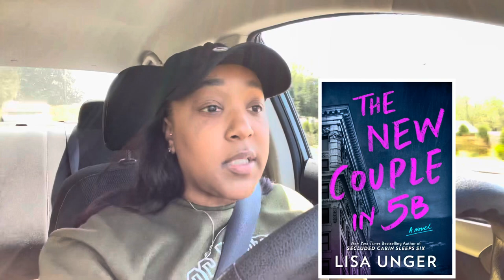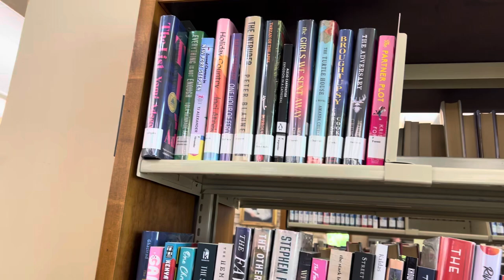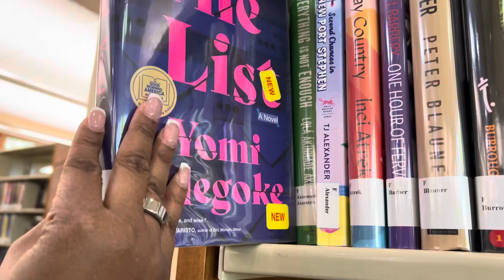Cozy Library vlog 📚 I Spend the day doing bookish things I + How I find my Next Read (MOOD READER)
MY LINKS
Kindle Sleeves Dannyreads15